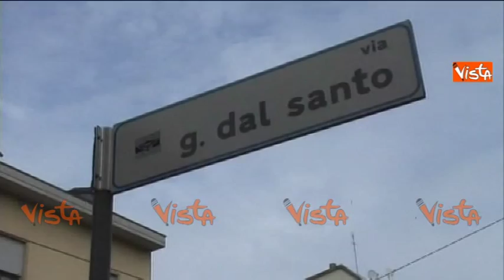PADOVA, IL SINDACO CONTRO I MIGRANTI OSPITATI IN UN APPARTAMENTO PRIVATO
(Agenzia VISTA) - Padova, 8 Ottobre 2015 - Il sindaco di Padova, Roberto Bitonci, contro l'accoglienza di un gruppo di migranti in un appartamento privato della città / RETEVENETA